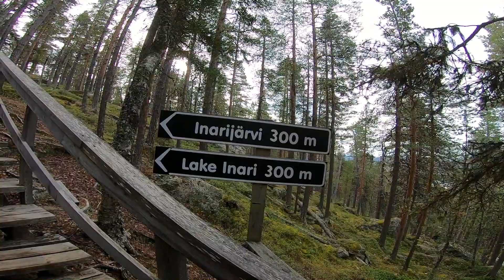Nach Rovaniemi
Von der norwegischen Grenze nach Rovaniemi in Finnland... über 420 Kilometer Natur pur... und eine Bärenhöhle